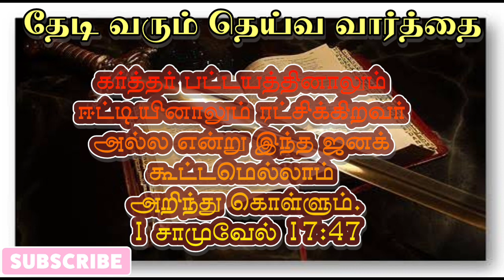பட்டயத்தாலும் ஈட்டியாலும் அல்ல | 1 சாமு 17:47 | தேடி வரும் தெய்வ வார்த்தை | Pr.P.Gnanaprakasam